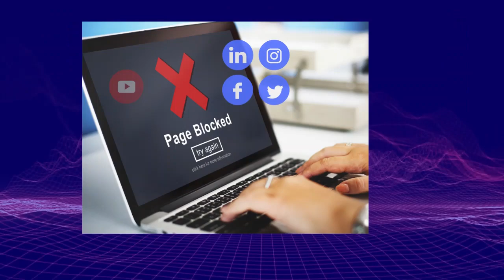1.8【皇室大決戰！哈利v.s.威廉！ 】誰嫉妒誰？揭露哈利威廉恩怨情仇！皇室決戰，納粹軍服事件另有內情？！主持: Johnny Fok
1.8【皇室大決戰！哈利v.s.威廉！   】誰嫉妒誰？揭露哈利威廉恩怨情仇！皇室決戰，納粹軍服事件另有內情？！